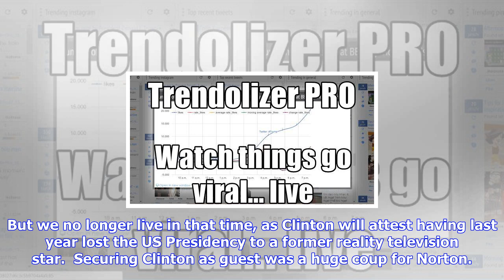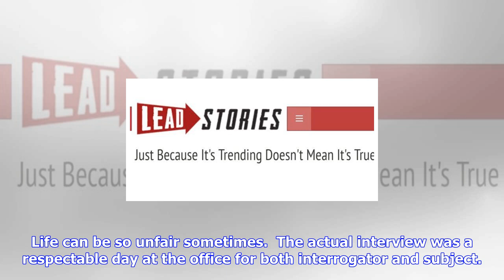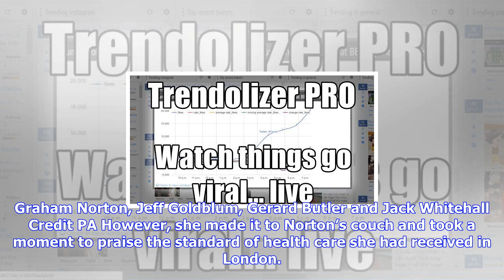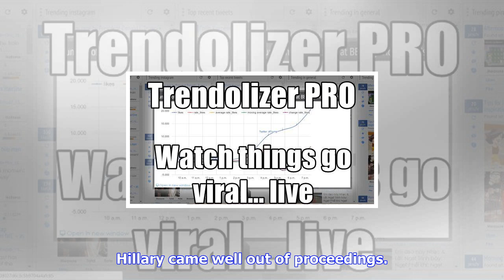Breaking News | Hillary clinton on the graham norton show: no paxman-style grilling, but the democr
Hillary clinton on the graham norton show: no paxman-style grilling, but the democrat radiated grandmotherly charm

Hillary Clinton on The Graham Norton Show Credit PA There was a time when the idea of Hillary Clinto...